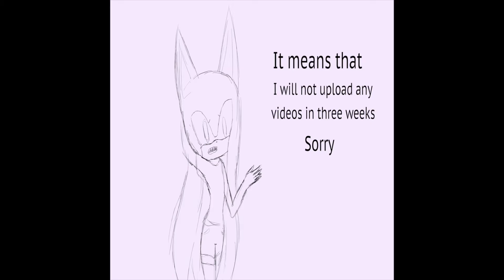Animation Vacation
Bye ;D